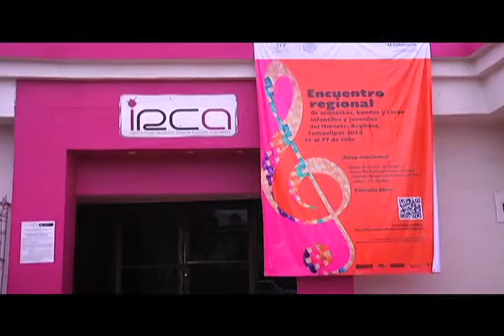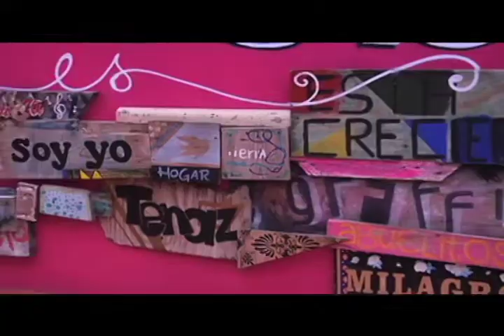Hora Cero - Que suba el telón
Esta noche inicia el segundo festival nacional de danza contemporánea en el Parque Cultural Reynosa.